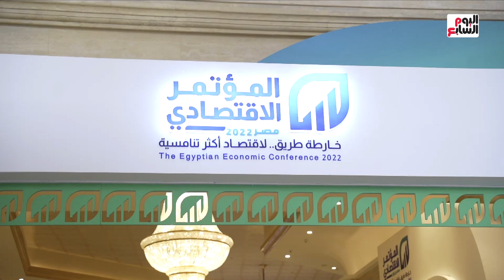مباشر من المؤتمر الاقتصادى.. مقرر لجنة الدين العام بالحوار الوطنى